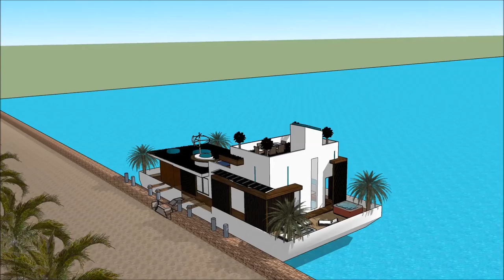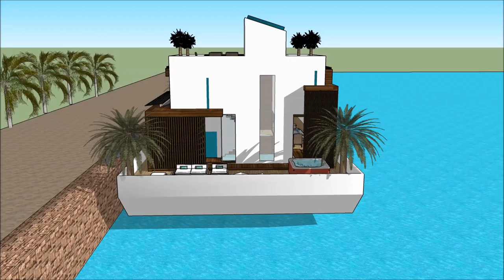ethiopia architects ተንሳፋፊ ቤት የጀልባ ጀልባ የጀልባ ቤት Ethiopia 3d floating house Amsterdam architecture hou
The floating house villa houseboatzania launching an innovative high-end luxury yacht floating house villa mansion home design potentially as a display of exhibition of the ethiopia architects ተንሳፋፊ ቤት የጀልባ ጀልባ  የጀልባ ቤት Ethiopia 3d floating house Amsterdam architecture hou.

The collection of the Floating house villa houseboatzania concept of ethiopia architects ተንሳፋፊ ቤት የጀልባ ጀልባ  የጀልባ ቤት Ethiopia 3d floating house Amsterdam architecture hou consists of high luxury and architectural art pieces in minimalism combined with living on the waterfront of the harbour.

The floating house villa mansion yacht design has the basis to sustain living with high standards and contemporary structural design - ethiopia architects ተንሳፋፊ ቤት የጀልባ ጀልባ  የጀልባ ቤት Ethiopia 3d floating house Amsterdam architecture hou with numerous of prospects for excessive living and celebrating the desire of life worldwide: